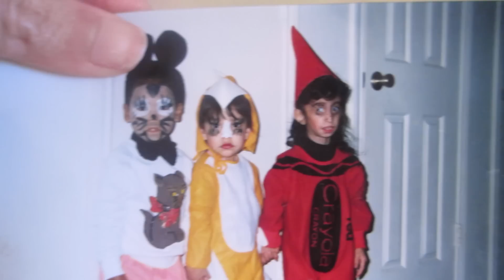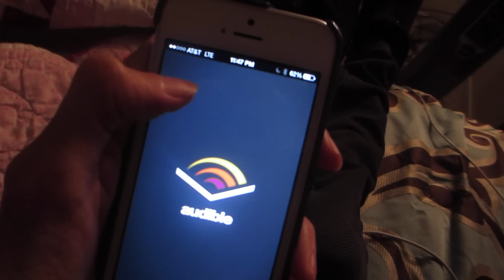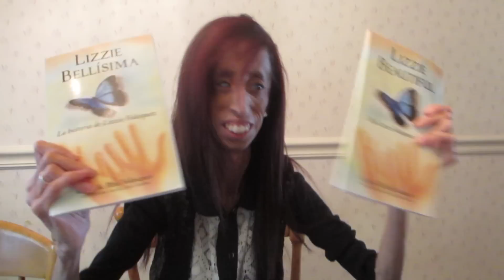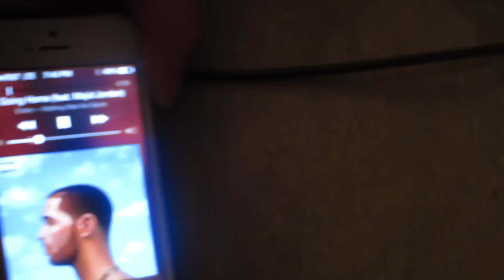WELL, WELL...LOOK WHO IT IS!